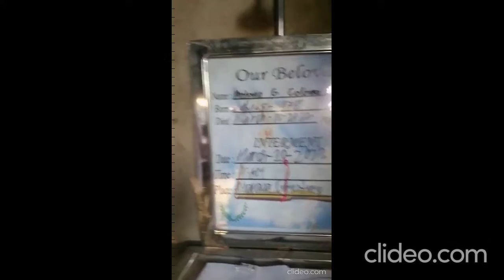PART 2/SA AMING PAKIKIRAMAY#WAKE#SHORT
GOOD DAY EVERY ONE,NAGKARON NG PART2 AT SA DI INAASAHANG PANGYAYARE MAKIKITA NAMIN D2 ANG TAONG 4 DECADE NG DI NAMIN NAKIKITA..
LINK NG PART1..